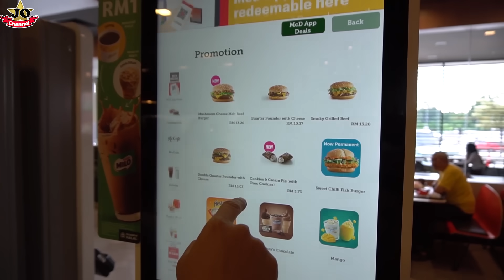醫生看病~Janna的故事！到服裝店&麥當勞？Janna Story By Jo Channel！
Janna的故事~不開心的Janna到麥當勞，服裝店和玩具店能開心起來了嗎？最後只好找醫生來看看了。Janna Story By Jo Channel~